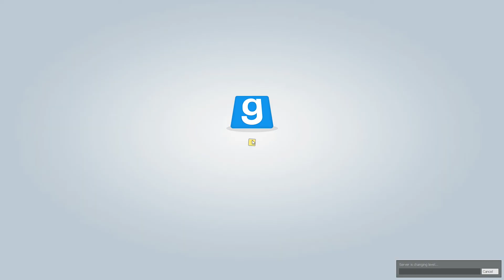Trouble in Terrorist Town